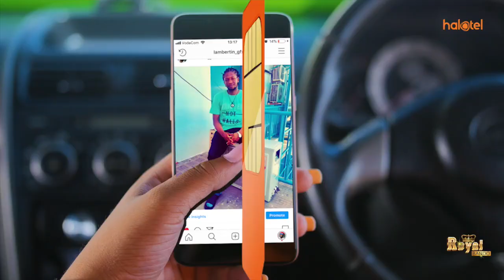TULIA AWAKILISHA KILIO CHA WA MACHINGA MBELE YA RAIS MAGUFULI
Naibu Spika wa Bunge la Jamhuri wa Mungano Tulia Ackson na Mbunge wa Mbeya mjini Joseph Mbilinyi, wamewasilisha kilio cha wafanyabiashara wadogo maarufu machinga wa jiji hili ambao wakisumbuliwa kwa muda mrefu kwa kukosa eneo sahihi kuendeshea biashara zao.